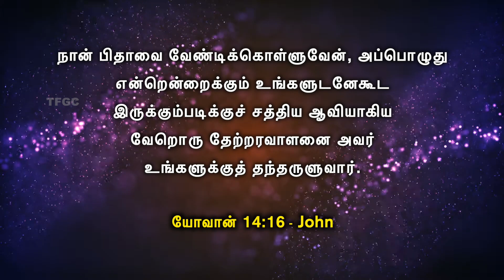யோவான் 14:16 (29 November 2020) | Pastor A Pratapsingh - TFGC